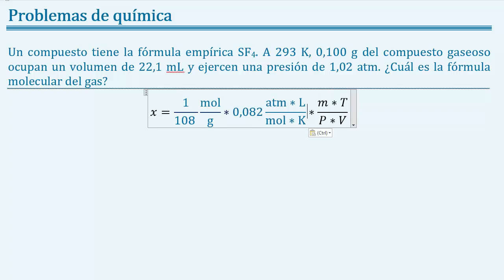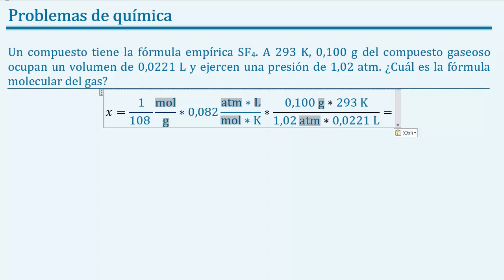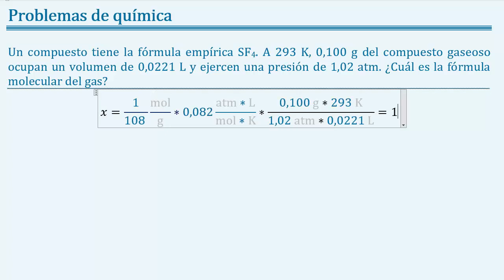Cual es la fórmula molecular de un gas a 20 °C, 0.100 g 22.1 mL 1.02 atm de fórmula empírica SF4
Enunciado: Un compuesto tiene la fórmula empírica SF4. A 20 °C, 0.100 g del compuesto gaseoso ocupa un volumen de 22.1 mL y ejerce una presión de 1.02 atm. ¿Cuál es la fórmula molecular del gas?

Temas: química, química general, química de gases, fórmula empírica, fórmula molecular